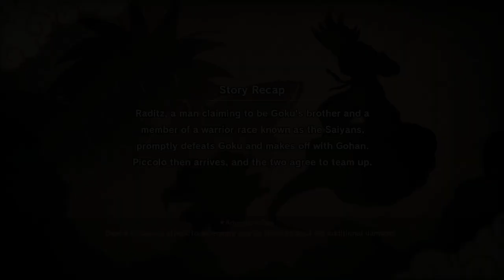Dragon Ball Z: Kakarot Gameplay | Kakarot vs Raditz | Earth's Dream Team To The Rescue! | Part 1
You are a busy creator, you need to fill your space in the video usable or want it to look like a complete. So even you can't find time to play record your own game and content and make the video. So feel free to use our gameplay and save your precious time and make your video look decent, presentable and complete and make sure to mention or give credits while using the gameplay it means a lot and will also help us to grow our channel

Dragon Ball Z Kararot game Running on Laptop
Laptop details
Laptop Name - Predator Helios 300
Dedicated Graphics Memory Type - GDDR5
Dedicated Graphic Memory Capacity - 4 GB
Clock Speed - 2.8 GHz with Turbo Boost Up to 3.8 GHz
Graphics Processor - NVIDIA Geforce GTX 1050 Ti